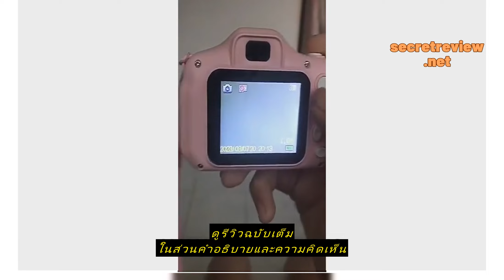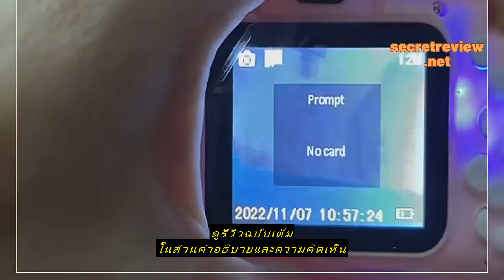Review 📸COD📸 พิกเซล กล้องถ่ายรูปเด็กตัวใหม่ ถ่ายได้จริง กล้องถ่ายรูปเด็ก กล้อง digital สำหรับเด็ก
ซื้อราคาที่ถูกที่สุดบน Shopee ที่นี่

📸COD📸 พิกเซล กล้องถ่ายรูปเด็กตัวใหม่ ถ่ายได้จริง กล้องถ่ายรูปเด็ก กล้อง digital สำหรับเด็ก กันแตก กันกระแทก💥